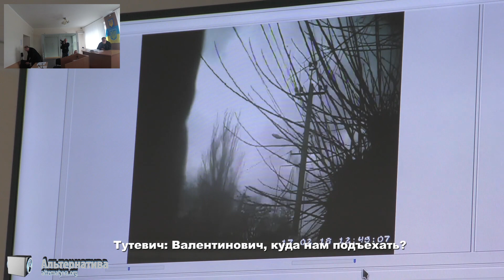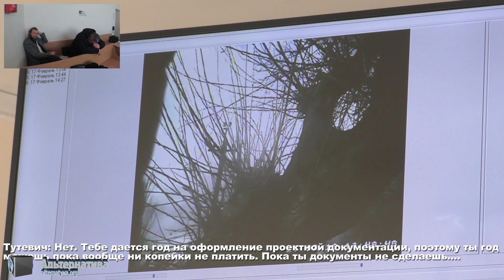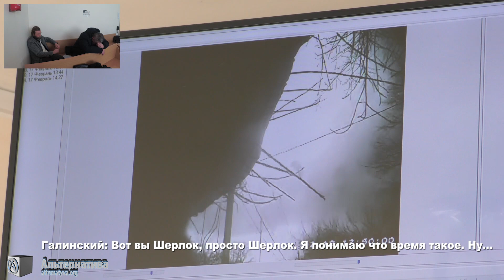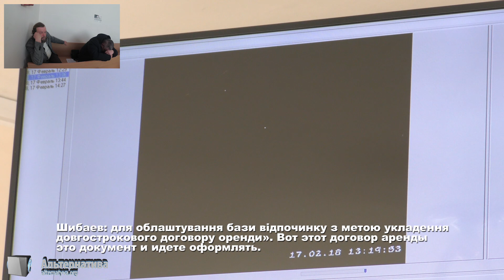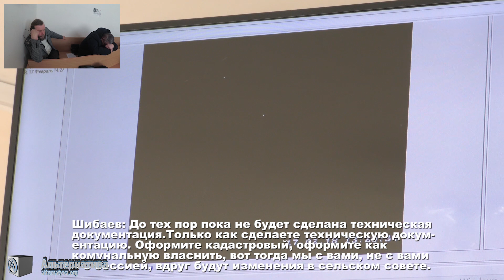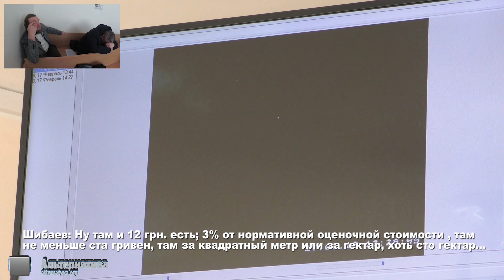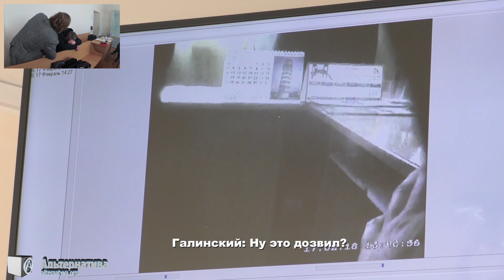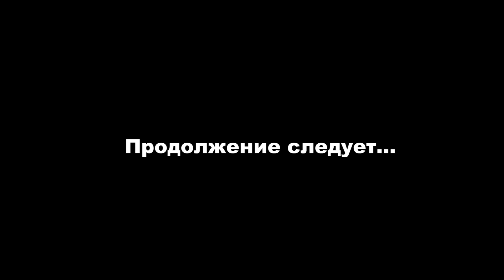ВІДЕО ПРО ТЕ, ЯК ШИБАЄВ ТА ТУТЕВИЧ «РОЗВОДИЛИ» ГАЛИНСЬКОГО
ТУТЕВИЧ: Леша понимаешь я свою работу выполнил, абсолютно, он тоже выполнил, но он боится он хочет высраться и не надуться. Так не получиться…
ГАЛИНСКИЙ: Меня устраивает пусть даже на семь лет, но сначала должно быть якобы на год, или на сколько там пока проект, пока документация,
ТУТЕВИЧ: НеТутевич: Тебе дается год на оформление проектной документации, поэтому ты год можешь пока вообще ни копейки не платить. Пока ты документы не сделаешь. После этого после оформления документации ты обязан платить аренду, но в договоре можно указать не платить еще год или два. Как договор составится. Понимаешь? Договор, не просто ты написал, между собой и сельским советом, а ты его написал юрист пошел в регистрационную службу зарегистрировал, государственный регистратор тебе зарегистрировал, это не просто договор от фонаря, потому что я его тоже спрашиваю а что за договор, завтра это суд скажет что за договор, нахер он нужен. Он говорит мне да нет ну как же ш мы идем и регистрируем его в государственную службу,
ГАЛИНСКИЙ:: в чем тогда здесь подвох, в чем он боится тогда?
Т: Он боится у тебя вот эти вот …
ГАЛИНСКИЙ: да не, я на расчетный счет кину …
ТУТЕВИЧ: тем более тюрьма.
ГАЛИНСКИЙ: На вас на расчетный счет
ТУТЕВИЧ: А ты хоч меня посадить в тюрьму или что?
Смеются
ТУТЕВИЧ: Я вообще нехочу никуда, понимаешь? Если ты меня сейчас пишешь, то те деньги которые я у тебя занял я тебе отдам.
ГАЛИНСКИЙ: Вот вы Шерлок, просто Шерлок. Я понимаю что время такое. Ну…
ТУТЕВИЧ: Не ты понимаешь, я понимаю если взять эти бабки хотя бы половину мне я бы еще что-то рисковал…
ГАЛИНСКИЙ: Та давайте не на улице кричать.
ТУТЕВИЧ: Да я тебя прошу. Что тут такого.
ШИБАЕВ: я на этой неделе подготовлю Вам решение сессии на долгосрочную аренду решением сессии, звучит так: «надати дозвіл щодо виготовлення технічної документації земельноъ дылянки 0,4 га. для облаштування бази відпочинку з метою укладення довгострокового договору оренди». Берете это решение и идете оформлять. В любую организацию у кого то оформляете там в законом определенное время … ну сколько там 8 месяцев или год ..
ГАЛИНСКИЙ:: Ну вообще с шести до восьми  но так …
ШИБАЕВ:: … вы просто потом начинаете работать и аренду платить вот ту которую указали там.
ГАЛИНСКИЙ: А какая аренда будет?
ШИБАЕВ:: Проплачивать можно на свое усмотрение.
ГАЛИНСКИЙ:: Не ну какая то она должна будет быть.
ШИБАЕВ:: Не обязаны будете платить ее
ГАЛИНСКИЙ:: До тех пор пока я там чтото не поставлю
ШИБАЕВ:: До тех пор пока не будет сделана техническая документация.Только как сделаете техническую документацию. Оформите кадастровый, оформите как комунальную власнить, вот тогда мы с вами, не с вами а с сессией, вдруг будут изменения в сельском совете. Не объеднання громады, а …ничего… чтоб вы не думали себе что все равно будет или овидиополь или биляевка или … ту некоторые говорят .. не .. я уверен что…
ГАЛИНСКИЙ:: Ну вот я слышал что обеднання все таки будет, то есть
ШИБАЕВ:: Ну это слухи.
ГАЛИНСКИЙ:: Получается я сейчас десятку отдаю, а я переживаю а потом придет ктото другой и скажет, Леша, попросит еще десятку, или меня отправит, скажет иди туда то , с кем ты разговаривал.
ШИБАЕВ: Подождите, Вы не о том говорите, …. Что касается … кто скажет там сверху объединяться… меня никто не заставит объединяться насильно.
ШИБАЕВ:: сколько будет аренда, мне говорили что аренда будет 15 грн. с одного м.кв.
ШИБАЕВ: Ну там и 12 грн. есть; 3% от нормативной оценочной стоимости , там не меньше ста гривен, там за квадратный метр или за гектар, хоть сто гектар
ГАЛИНСКИЙ: Если честно я изначально думал, что получу решение на год, а потом эта проектная документация готовится, потом я получаю решение на 49 лет и за это даю 10 тысяч, а сейчас получается ни так. Мне хотелось бы знать…как оно будеТутевич:
ГАЛИНСКИЙ:: Листик можно у вас возьму? Хочу еще раз для себя все записать, ну чтоб я понял, ну вот да, за вот эти 10тыс, что я получаю и что я должен потом сделать. Ну я для себя просто, первое: будет решение.
ШИБАЕВ:: Решение сессии.
ГАЛИНСКИЙ:: Второе: договор ….
ШИБАЕВ:: … на оформление земельной делянки,
ГАЛИНСКИЙ:: Ну это дозвил?
ШИБАЕВ:: Дозвил на изготовление техдокументации.
ГАЛИНСКИЙ:: Потом договор. Правильно?
ШИБАЕВ:: Ну договор, как таковой у вас будет законным после того как вы оформите земельну дилянку. И вы заключаете этот договор который будет регистрироваться,
ГАЛИНСКИЙ:: Ну это все же входит в это?
ШИБАЕВ:: ну да да.
ГАЛИНСКИЙ:: После техдокументации?
ШИБАЕВ:: Да.
ГАЛИНСКИЙ:: Ну отлично. Примерные сроки вы мне можете сказать??
ШИБАЕВ: Я с понедельника займусь этим, я на этой неделе вам подготовлю договор, вернее не договор, а решение сессии на оформление земельной дилянки для выделения в довгострокову аренду такому то такому...